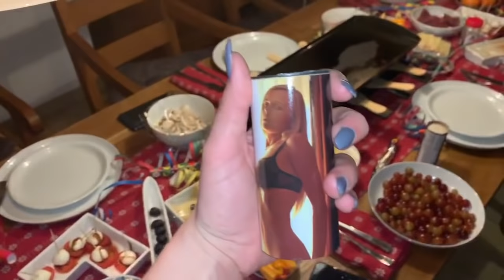Vlog #3 // Silvester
Auf n gutes 2019